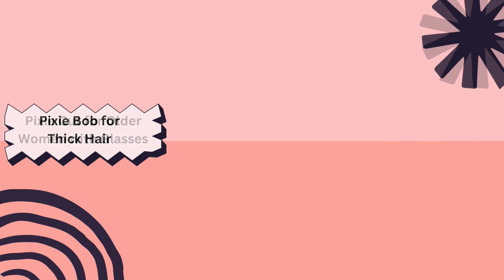Hairstyles with Glasses Over 50 | Women's Hairstyles with Glasses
In this video, we share stylish and flattering hairstyles that perfectly complement glasses. From chic bobs to elegant updos, we've got you covered. Whether you're looking for a low-maintenance style or something more glamorous, these hairstyles will inspire you to embrace your age with confidence. Watch now and discover the perfect hairstyle to enhance your look!